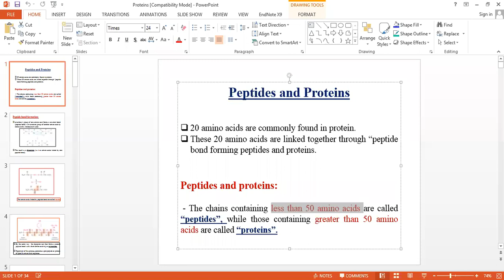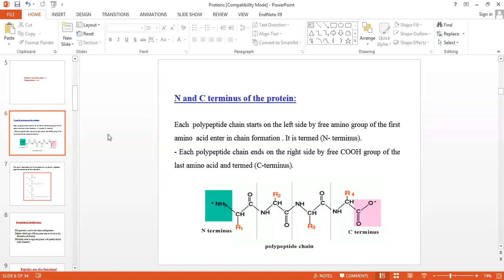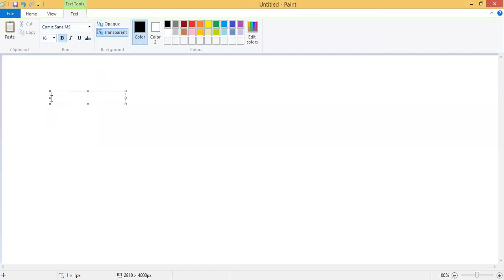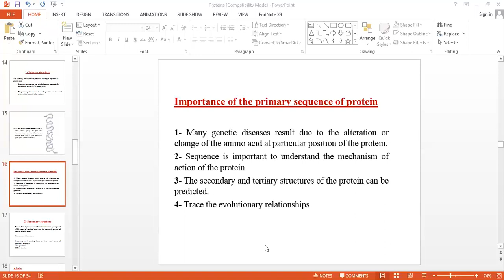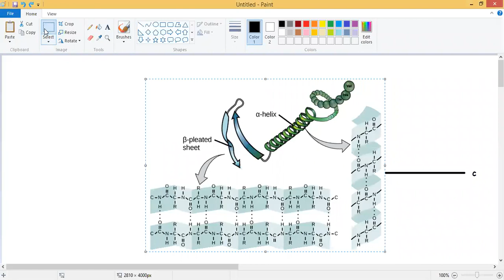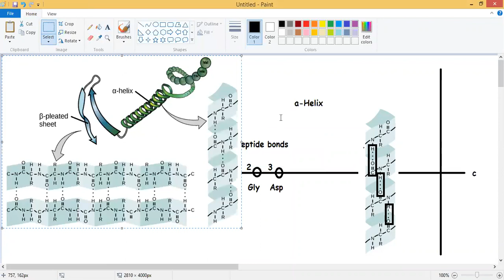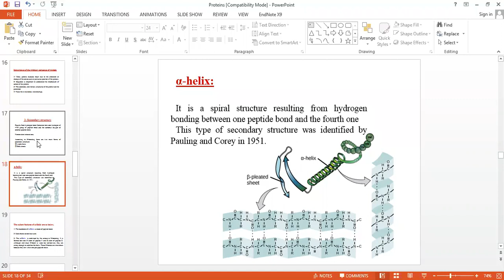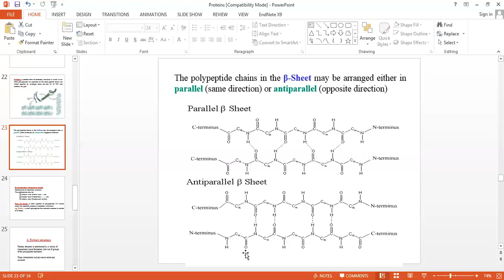Protein structures 1